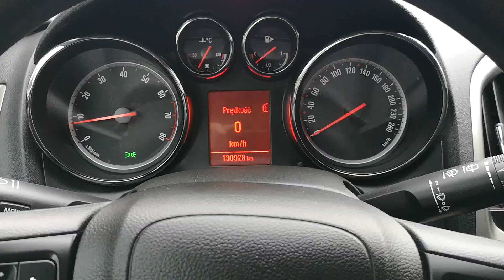Wnętrze Opel Astra 1.4T 2012r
Prezentacja wnętrza Opel Astra 4 1.4T 2012 oraz skrzyni biegów